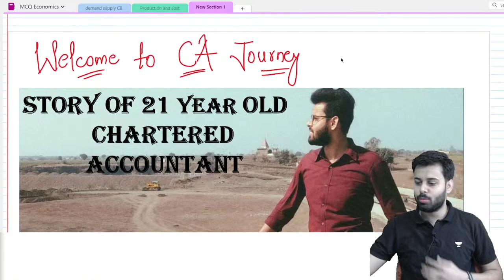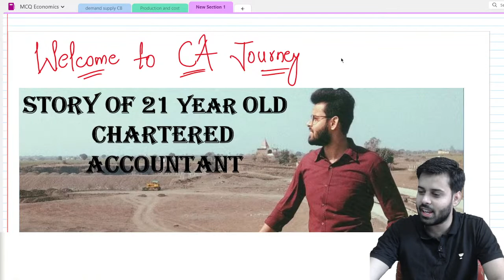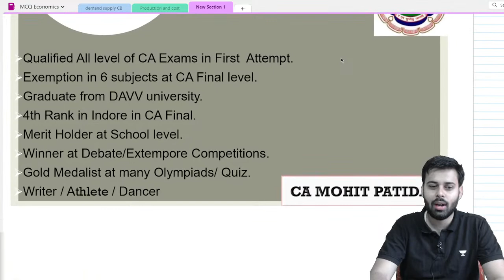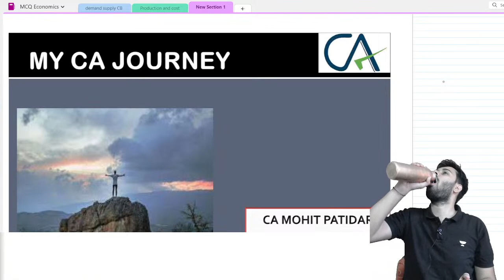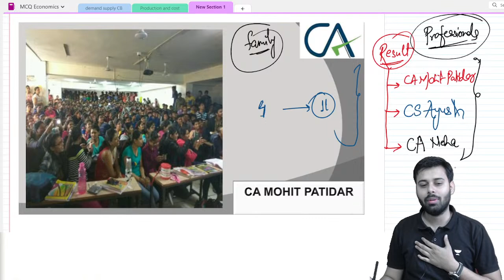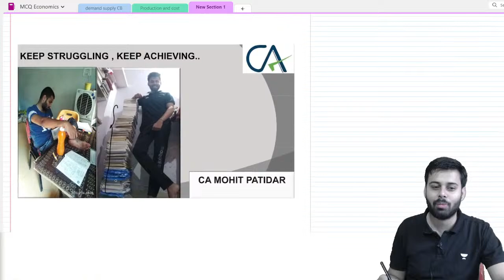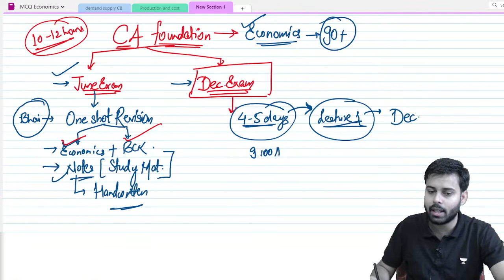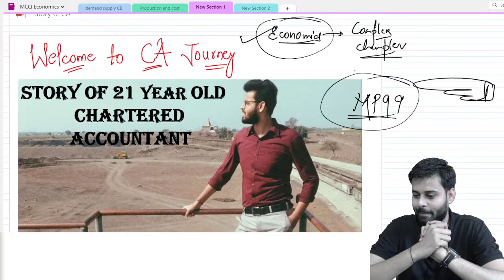Lecture 1 | Introduction to Economics | CA Foundation Dec 2023 | Mohit Patidar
In this session, Educator Mohit Patidar will be doing a Introduction Session on Introduction to Economics for CA Foundation Dec 2023 Aspirants.

Call Mohit Patidar's team on 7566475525 and take your CA Foundation Preparations to the next level.

➤ About the Educator:  Mohit Patidar is a Chartered Accountant who cracked all the CA Examinations in the first attempt itself.
He has more than 5 years of mentoring and teaching experience with CA, CS, CMA, and commerce students, and has already built a community of more than 100,000 students in the last 12 months

You can enroll to Unacademy Subscription and get the following benefits:
1. Learn from your favourite teacher
2. Dedicated DOUBT sessions
3. One Subscription, Unlimited Access to Live Online Classes and Videos
4. Real-time interaction with best-in-class teachers
5. You can ask doubts in live online classes
6. Limited students in each Class
7. Download the videos & watch them offline